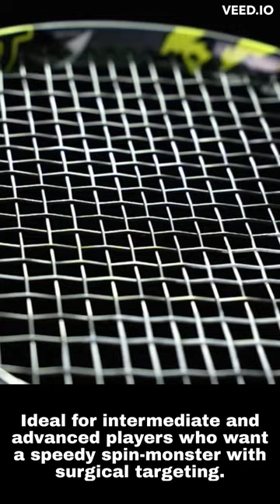The Top 5 Tennis Racquets for Maximum Topspin: #1 Babolat Pure Aero 2023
Looking for a versatile racquet that can deliver speed, spin, and power? Look no further than the Babolat Pure Aero 2023, the latest update to one of the most popular racquets on the market. With its arm-friendly flex point and NF² Technology, this racquet offers greater comfort and control, while its FSI Spin technology and tighter string spacing provide spin-friendly precision and raw power. Ideal for intermediate and advanced players who want a speedy spin-monster with surgical targeting.